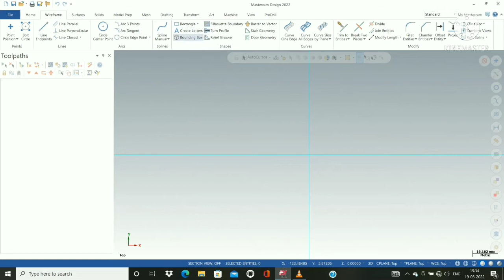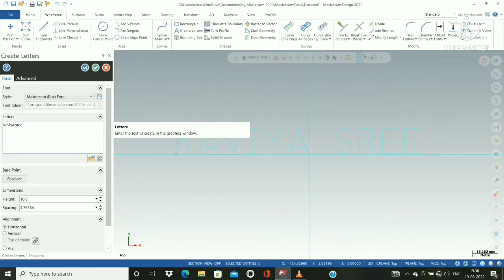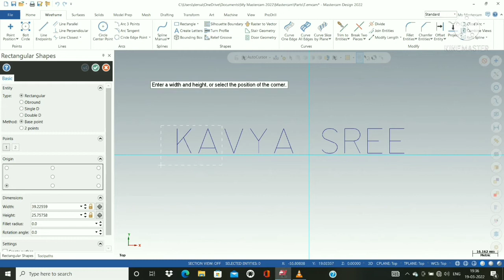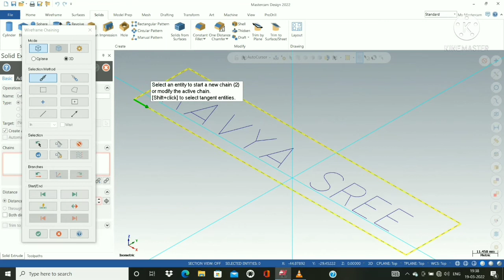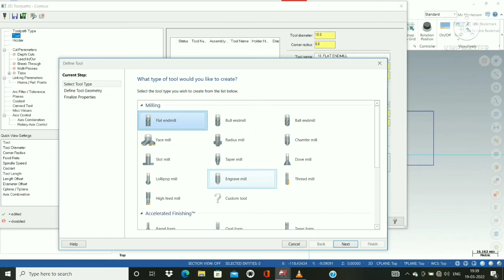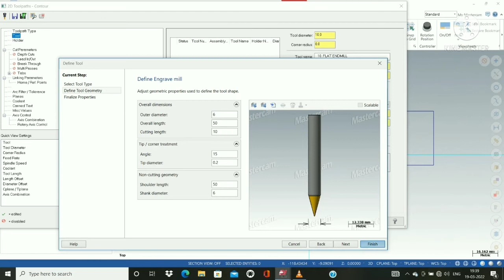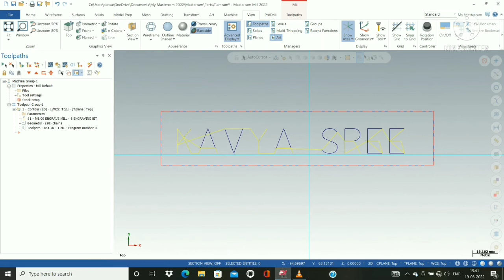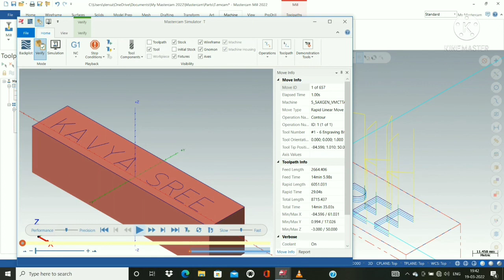"Mastercam 2022 Tutorial: How to Create Letter Engravings in Solids for Sign Making"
Title: Mastercam 2022 - How to Create Letter Engravings on Solids

Description:

In this Mastercam 2022 tutorial, we will show you how to create letter engravings on solids using the software's advanced features. This tutorial is ideal for those who want to learn how to create complex and detailed engravings on solid objects.

In this video, we will walk you through the process of creating letter engravings step-by-step. We will start by importing a solid object into Mastercam 2022, and then we will show you how to use the software's advanced tools to create the engravings.

Throughout the tutorial, we will provide detailed explanations of each step, and we will also provide helpful tips and tricks to make the process easier and more efficient. By the end of the tutorial, you will have a thorough understanding of how to create letter engravings on solids using Mastercam 2022.

Whether you're a beginner or an experienced Mastercam user, this tutorial is perfect for anyone who wants to learn how to create stunning engravings on solid objects. So, if you're ready to take your engraving skills to the next level, watch this video and start creating amazing designs today!mastercam @Free_cad_tutorial